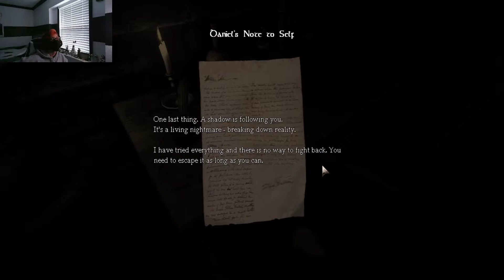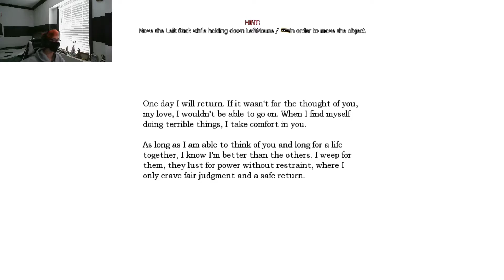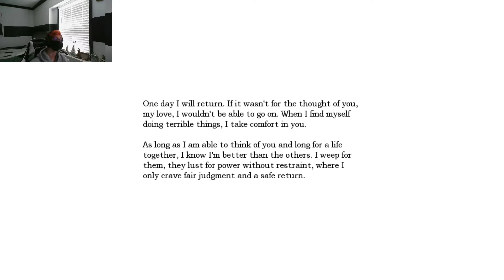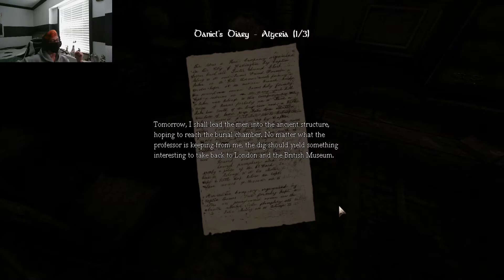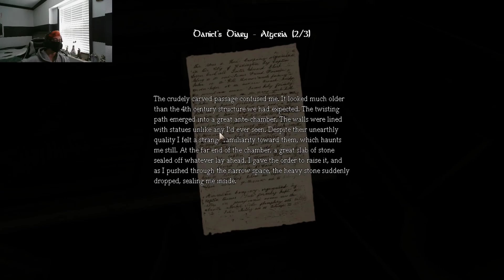WHERE IS THE SCARY!! | Amnesia The Dark Descent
If you are watching this video I am currently in Ohio!! I will be putting out another video of Amnesia the following week, and after that it is going to be Stanly parable!

 I also stream on twitch sometimes if you wanna check me out

I also have a Discord where I am almost always online, so if you want to come and say "Hi" then ill be there

MUSIC ▼

Outro: EWN - The Light